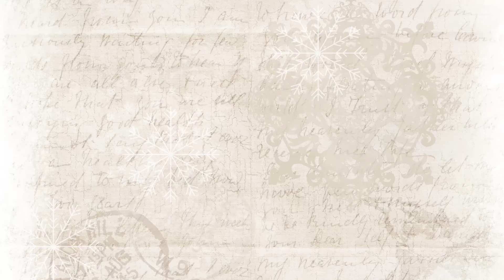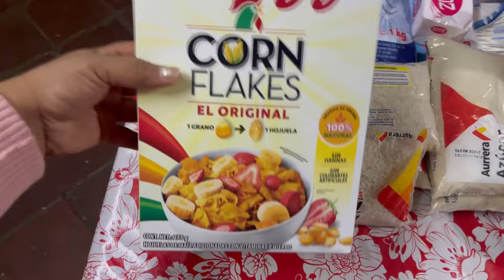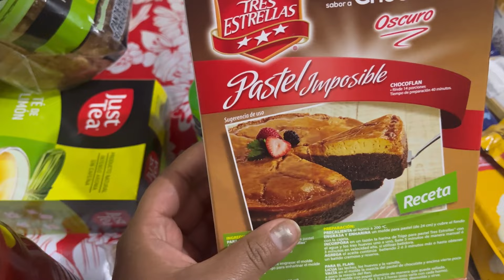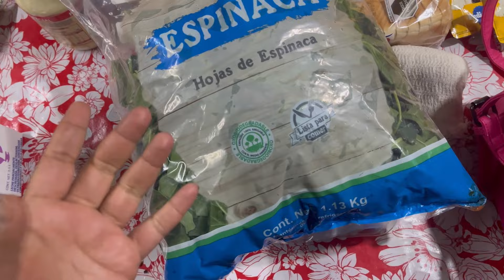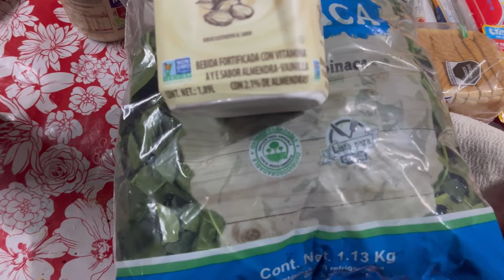RUTINA DE MAÑANA/MAMA DE TRES Y AMA DE CASA+DESPENSA MENSUAL YA NO TENIAMOS NADA+FUIMOS CON MI MAMA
Bienvenidos a un nuevo video gracias por acompañarme en un video mas, hoy les muestro un poco de mi rutina de mañana,ya saben preparando lonches,llevando a los niños a la escuela, limpieza de la casa uffff en fin espero sea de su agrado no olviden regalarme un like, compartir y suscribirse.